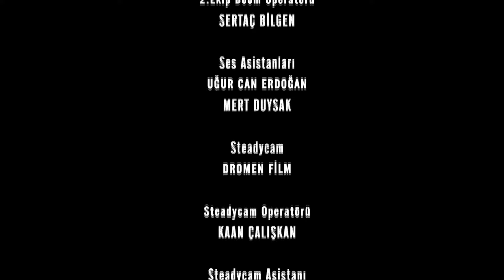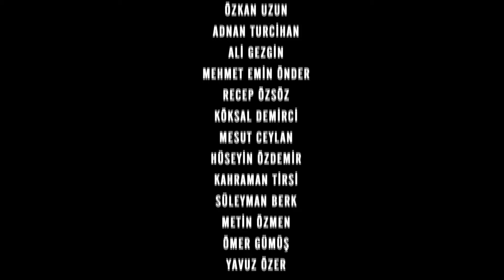Unchiul Kara Episodul 235 | Subtitrare în limba română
Mahir, al cărui singur scop este să ajungă la bătăuși și să stea la aceeași masă cu ei, nu reușește să intre în cabana. Mai mult decât atât, persoana care provoacă acest lucru este dragostea lui care se gândește doar la bunăstarea ei. Feride a stricat fără să știe toate planurile lui Mahir. A fost unul dintre obstacolele pentru ca Mahir să-și atingă scopul. Bătăușii, care au aflat că s-a logodit cu Hakime, au bănuit că Mahir lucrează cu statul. Mahir are nevoie de un alt plan pentru a intra în cabana și a sta la aceeași masă cu ei. Care este noul plan al lui Mahir? Va reuși să-și atingă scopul de data aceasta? Feride crede că Mahir se îndepărtează din ce în ce mai mult de ea în fiecare zi. Asteapta un pas, un semn de la Mahir pentru a nu-si pierde speranta in dragostea ei. Va face Mahir pasul pe care îl așteaptă spre Feride? Belgin, care deține un salon de înfrumusețare în districtul lui Mahir, a început să-l întâlnească frecvent pe Mahir și să-i audă numele. Are probleme când se așteaptă mai puțin. Un bărbat a făcut o percheziție în sală și a tras o armă asupra lui Belgin. Va reuși să-l salveze pe Mahir Belgin, care crede că este responsabil pentru toată lumea din districtul său?

Mahir Kara: Kenan İMİRZALIOĞLU
Feride Şadoğlu: Bergüzar KOREL
Nazif Kara: Çetin TEKİNDOR
Mehmet Saim Şadoğlu: Erhan YAZICIOĞLU
Songül Kara: Leyla Lydia TUĞUTLU
Turgut Akın: Yurdaer OKUR
Ayten Alev: Melike İpek YOLAVA
Necdet Güney: Erkan AVCI
Çetin Hünkaroğlu: Civan CANOVA